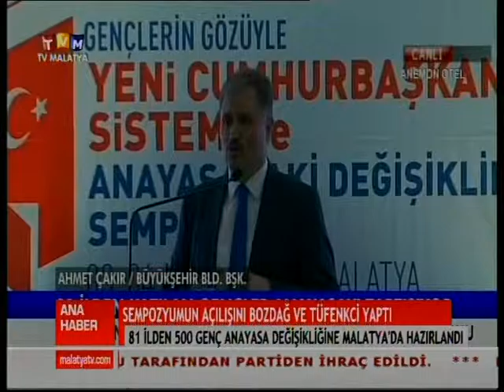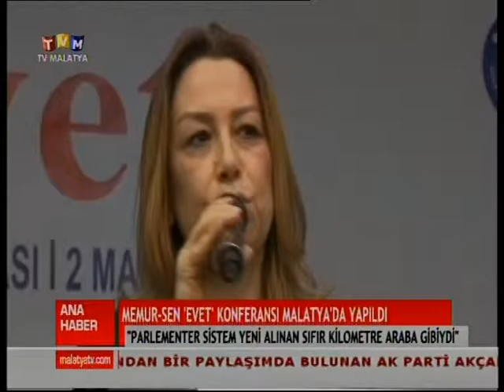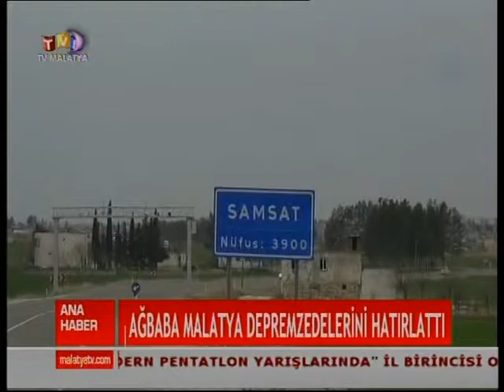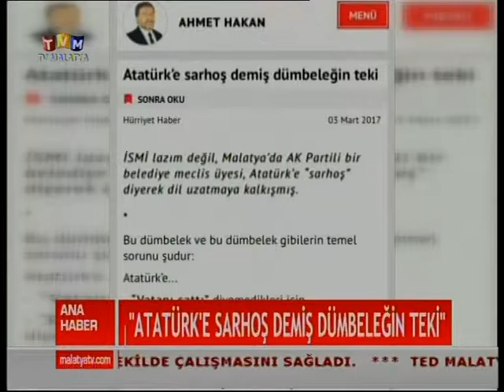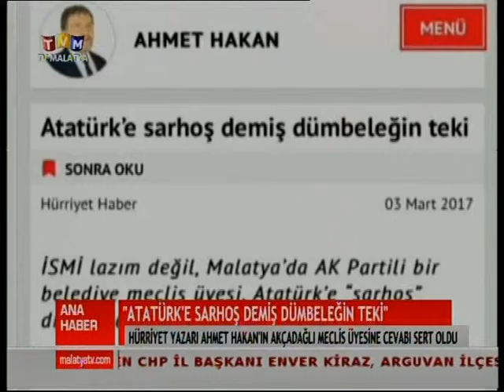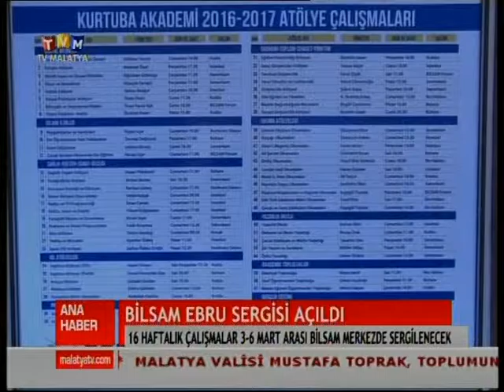TV MALATYA ANA HABER BÜLTENİ 3 MART 2017 CUMA